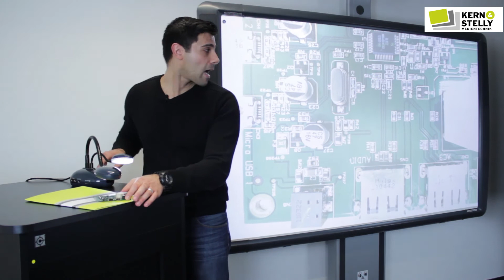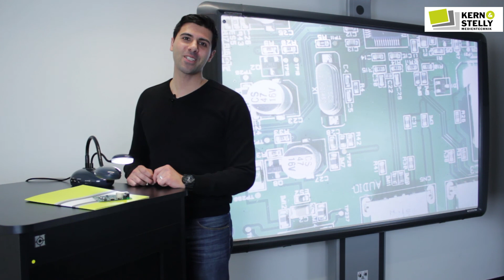Unboxing: Dokumentenkamera Promethean Actiview 324 / ActivBoard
In diesem Video zeigen wir Ihnen den Lieferumfang der Dokumentenkamera (Visualizer) Promethean Actiview 324 und testen die Dokumentenkamera.